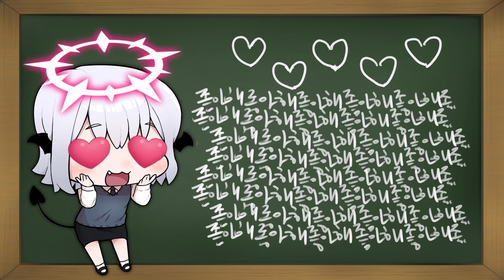얀데레 게임 2화 | ヤンデレゲーム 2話 (Yandere Game Ep.2)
얀데레 + 여체화(女体化)

ようこそ ‘ブドウ糖 アニメ’へ！歓迎いたします。
私達はオリジナルアニメを制作しております。
もしチャンネルが気に入られましたら、

こちらのチャンネルでは韓国語と日本語の字幕を提供しております。